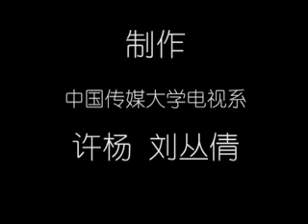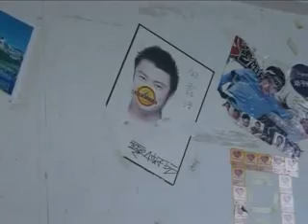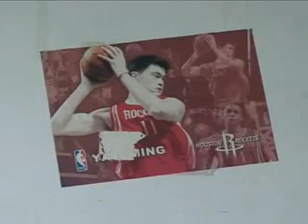One day in Tibet Mountaineering Guide School 1